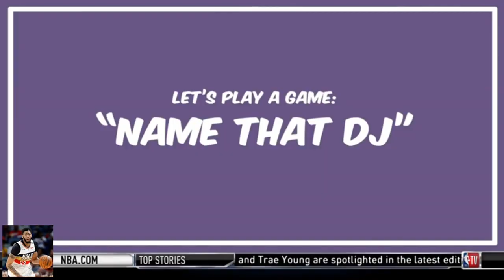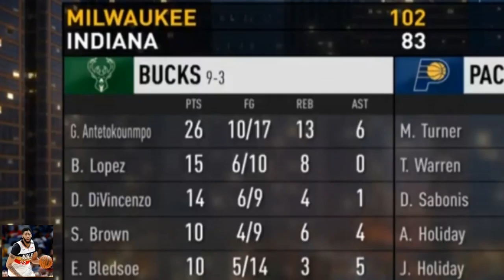NBA GAME TIME | Rex Chapman "Reveals" Storytime with Shaquille O'Neal